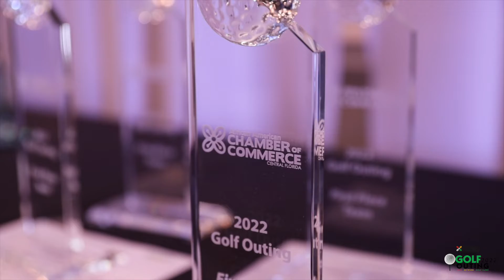2022 AACCCF 3rd Annual Golf Outing Event Recap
On November 7, 2022 AACCCF hosted our 3rd annual Golf Outing at the Heathrow Legacy Country Club. Sponsored by Disney, Ardmore Roderick, McCoy Federal Credit Union, Orlando Health, NBC Sports Next, The Law Office of La-Zondra C. Randolph P.A, Ernest Page II MD, Nemours Children's Health, Truist, Prestige Ford and GLB Media Group - we had a day filled with golf, networking and smiles. Please enjoy this full event recap produced by Made To Maximize TM.

Don't forget to subscribe to our channel and turn on notifications to be the first to know when there is new content from the African American Chamber of Commerce of Central Florida!